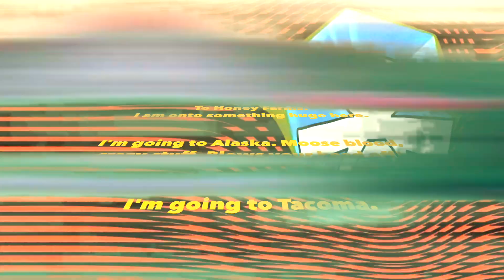Disciples By Tame Impala But it's just my voice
Wear headphones squad fam